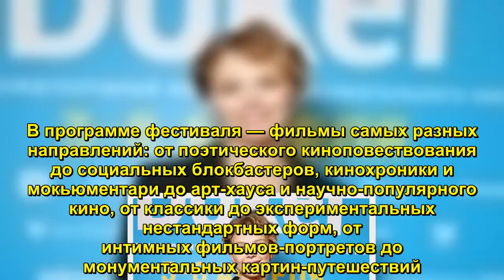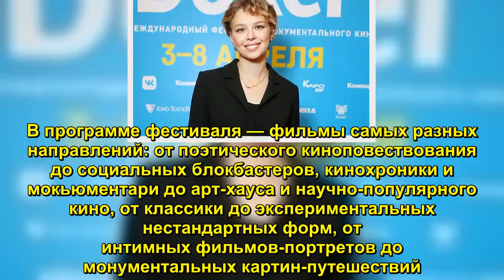Сабина Ахмедова, Таисия Вилкова, Светлана Камынина и другие на открытие кинофестиваля ДОкер - Sudo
Накануне в киноцентре Октябрь открылся V Международный кинофестиваль документального кино ДОКер. Фильмом открытия фестиваля стала немецкая картина «Россия с неба» режиссеров Петры Хёфер и Фредди Рёккенхауса. Картину на премьере лично представил режиссер Фредди

красная дорожка, Российские звёзды, Наталия Лесниковская, Илья Глинников, Алиса Толкачева, Светлана Камынина, Таисия Вилкова,